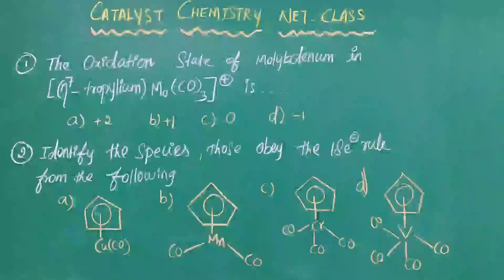ORGANOMETALLIC CHEMISTRY CSIR-NET / GATEL PGTRB PROBLEMS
# Organometallic Chemistry PROBLEMs
# CSIR Chemistry Tamil class
# csir Chemistry gate class

# Organometallic csir questios
# CATALYST CHEMISTRY